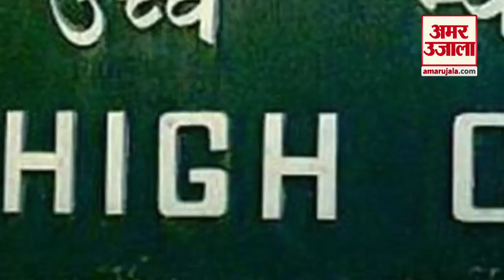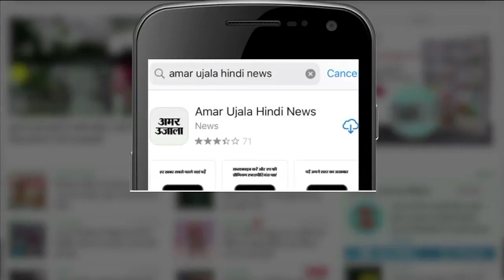Delhi HC का केन्द्र पर तंज, 'Make In India ' और 'Atmanirbhar Bharat' को कहा 'आडंबर'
Delhi HighCourt ने स्थानीय उद्यमियों को बढ़ावा देने को लेकर केंद्र सरकार का रवैया ‘आडंबर वाला’ बताया है. इस रिपोर्ट में जानिए आखिर क्यों?